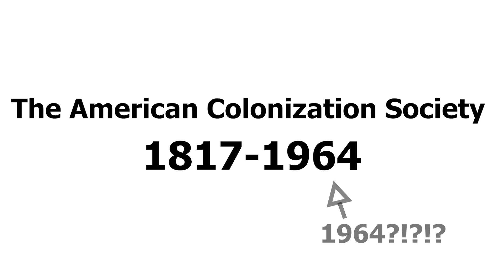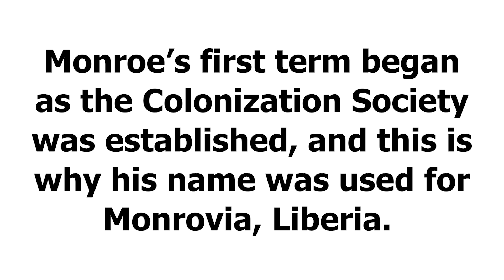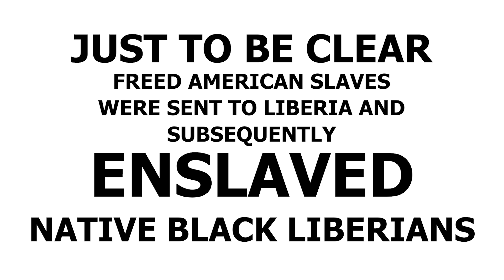You won't believe what you learn in this video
In today's episode, we talk about why Monrovia, Liberia is named after the President James Monroe, but we will also learn about America Liberians enslaving native Liberians after being freed from slavery themselves.